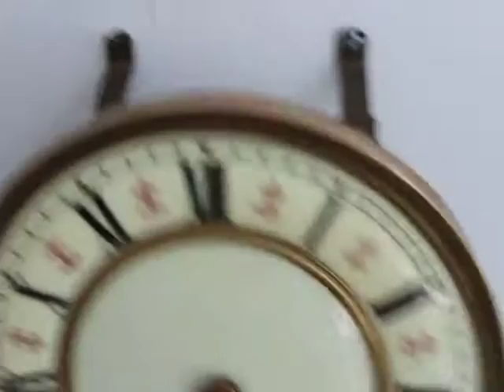JUNGHANS B09 Movement Antique German Pendulum Part Gong Key Wall 014